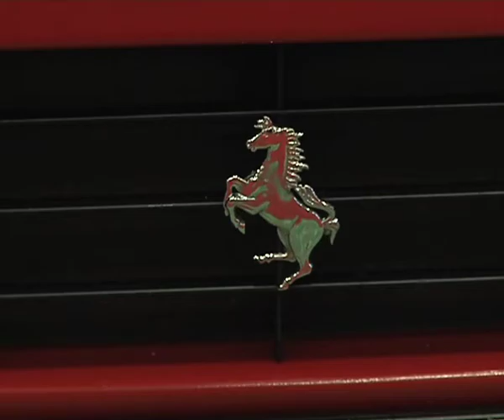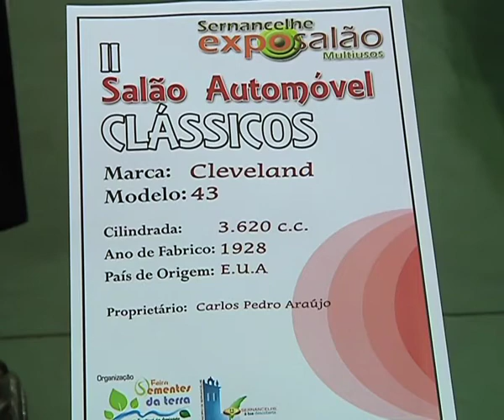Sernancelhe, mostra de carros clássicos na Festa da Amizade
já imaginou mais de 80 anos de história automóvel reunidos num único espaço? pois nao é todos os dias, mas foi possível este fim de semana em Sernancelhe...

Local: Sernancelhe
oráculo: 100 carros representando mais de 80 anos de história automóvel
antónio Cota

Guilherme

Joaquim Rebelo

Rui Ferreira

Fernando Jorge - Pres Ass Funcionários da CM Sernancelhe

Carlos Silva _ Vice Pres CM Sernancelhe